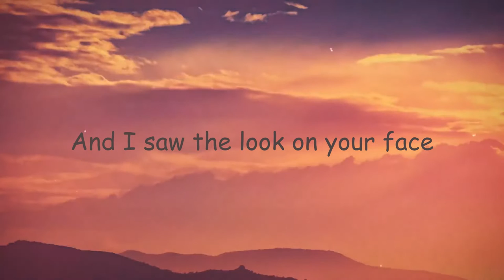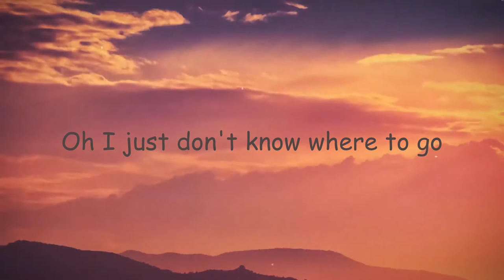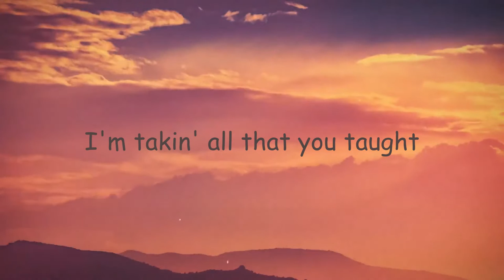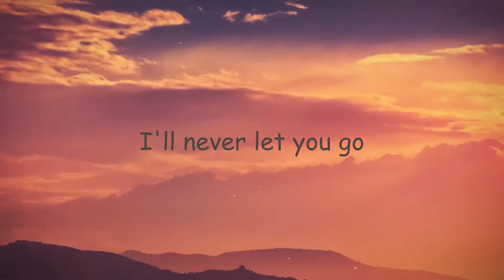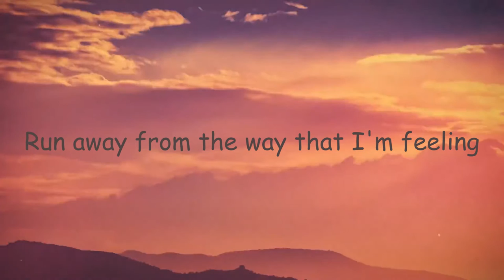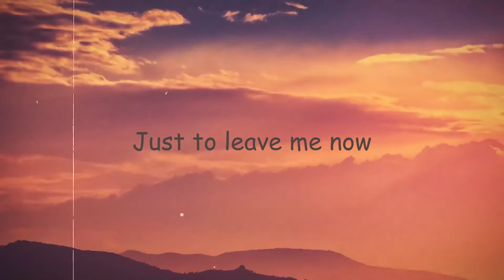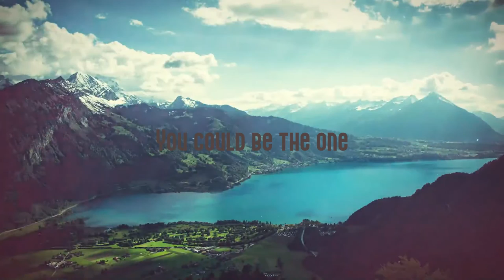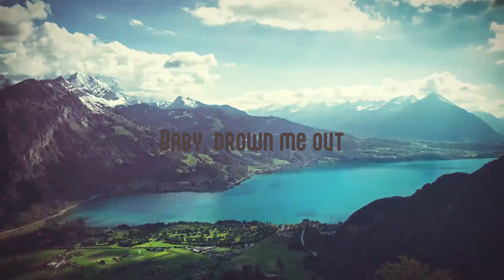WHERE DOES YOUR SPIRIT GO? - The Kid LAROI (Lyrics Video) 🥁